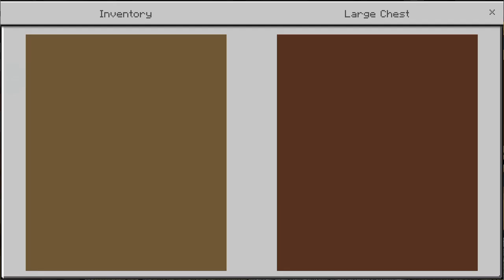Diganggu Kuntilanak sampai mati | Kuntilanak - Minecraft PE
Name.
Kuntilanak

Creator.
Bowo Entertainment
️📢Pada Map MCPE kali ini kita tersesat di sebuah basement sendirian, namun siapa sangka kita telah diawasi oleh kuntilanak. perjalanan kita akan semakin sulit setelah kabur dari basement.

apakah kita bisa melewati semua ini?
Personal Channel :  @AndiAqmarFala
2nd Channel :  @andimarvel4554